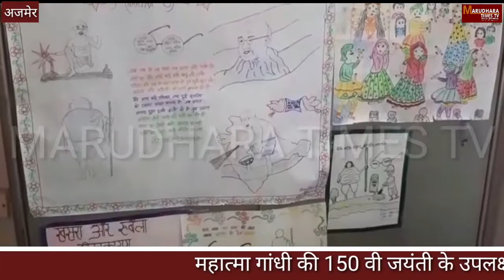राजकीय बालिका उच्च प्राथमिक विद्यालय में हुआ विभिन्न प्रतियोगिताओं का आयोजन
महात्मा गांधी की 150 वी जयंती के उपलक्ष में विभिन्न कार्यक्रमों का हुआ आयोजन स्कूल से सुबह 7:30 बजे निकाली रैली उसके पश्चात गांधी बनो प्रतियोगिता, प्रश्नोत्तरी प्रतियोगिता, लाल बहादुर शास्त्री पर कविता पाठ एवं स्कूल में प्रदर्शनी का भी हुआ आयोजन, गांधी जी के जीवन से प्रेरणा लेने हेतु हुआ विभिन्न कार्यक्रमों का आयोजन